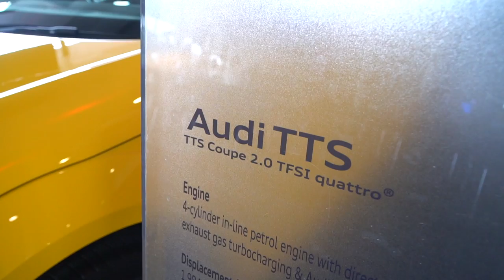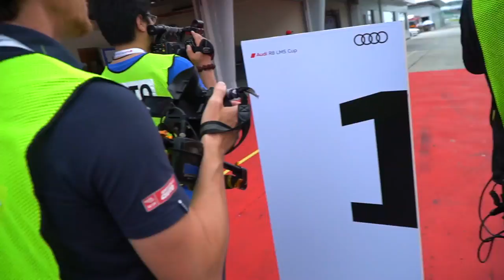When your friend turns out to be a LEGEND. Audi R8 LMS Cup Raceday Vlog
Alex Yoong. Malaysian Legend. Sepang Raceday Vlog Audi R8 LMS Cup
I have known Alex Yoong for ages because we worked at ESPN STAR Sports and Fox Sports together but I have never really seen him race.
It was amazing. To see a friend who is at the top of his profession is just incredible.